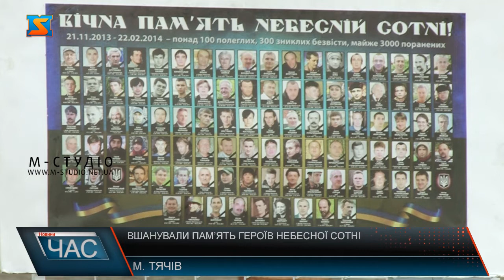Вшанували пам’ять Героїв Небесної Сотні. Скорботне зібрання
Сім років минуло з часу буремних подій зими 2014 року. Пам’ять Героїв Небесної Сотні, які загинули у протистоянні з силовиками у Києві,  вшанували і у Тячеві. 18-20 лютого минула сьома річниця найжорсткіших протистоянь у центрі Києва під час Революції Гідності. З цієї нагоди у Тячеві провели скорботне зібрання. На площі перед пам’ятником Героям Революції Гідності з запаленими лампадками  зібрались керівники міської та районної влади, місцеві учасники подій семирічної давнини, ветерани АТО, військові, волонтери.  Подвиг учасників Революції Гідності та пам’ять Героїв Небесної Сотні вшанували покладанням квіти до підніжжя монументу. Хронологію історичної  зими  2014-го згадували місцеві активісти Майдану. Проникливим та зворушливим був і виступ вихованців Тячівського Центру позашкільної роботи. Пам’ять усіх героїв, хто віддав життя за незалежність, демократичні ідеали та європейське майбутнє України, вшанували хвилиною мовчання.  На завершення зібрання-реквієму священники релігійних конфесій міста відслужили панахиду за загиблими героями, помолились за мир і краще майбутнє України та українців. Біля пам’ятника Героям революції Гідності упродовж дня можна було оглянути фотовиставку світлин з особистих архівів активістів Майдану Тячівщини.